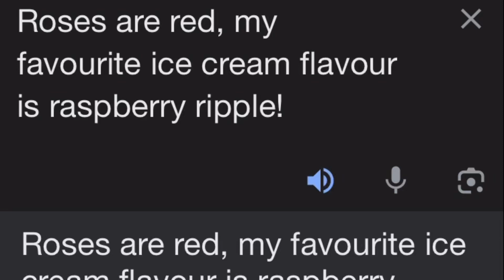Roses Are Red (Bill Jensen Edition 16)